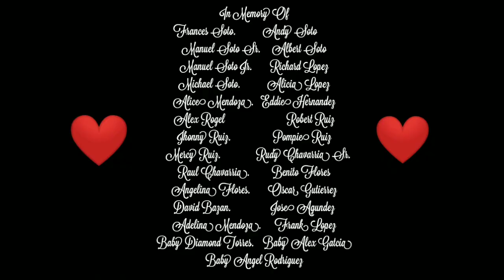Rosary Balloon release for our loved ones!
If you want to order